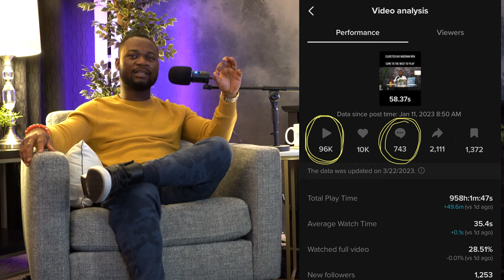HOW TO IDENTIFY A DOWN LOW (DL) MAN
I discuss how to identify a Down Low (DL) gay man and some qualities to look out for.

A person in the closet is simply a person who has not fully come to terms with their sexuality yet. However, a DL person is someone who is secretly attracted to people of the same gender, but openly dates and interacts with people of the opposite gender.

This episode explains one of the major reasons why this behavior is prevalent and seems to have affected many people.

Let’s Talk About Us!